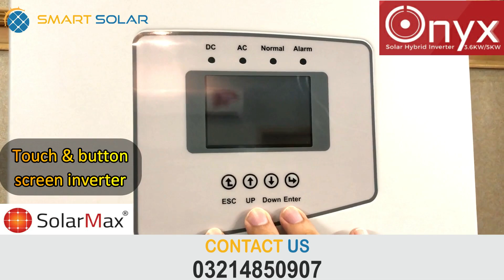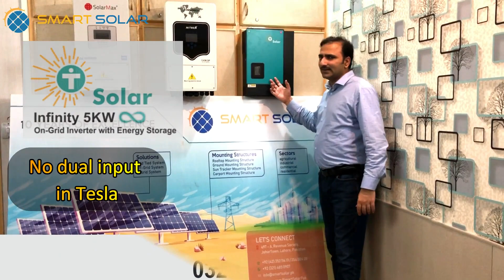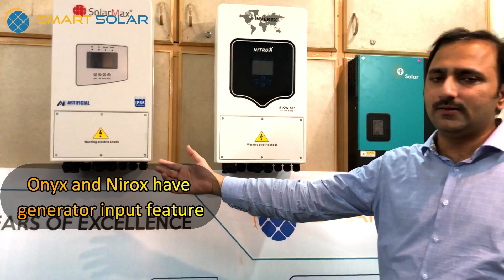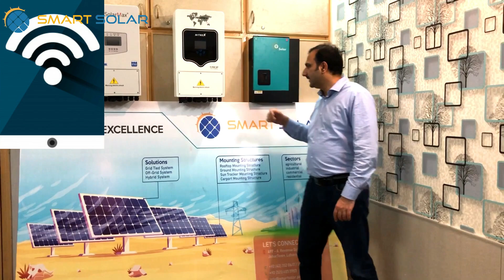Tesla HLE Vs Nitrox Vs Onyx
Comparison between Tesla 2020 , Inverex Nitrox and Solarmax Onyx . A detailed  review about specifications and prices so that you can decide  which inverter is best suitable for you